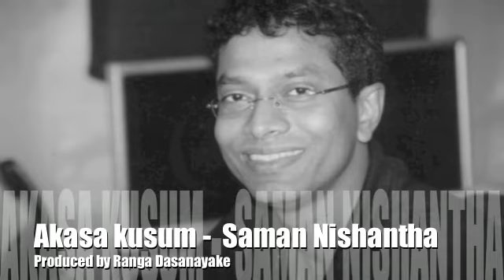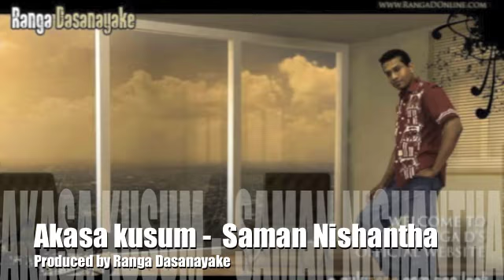Akasa kusum - Saman Nishantha [Produced by Ranga D]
Lyrics - Upul Shantha Sannasgala